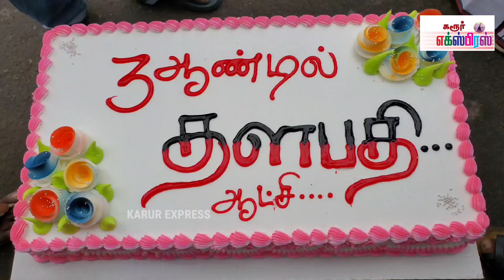திமுக ஆட்சியமைத்து 3-ம் ஆண்டு தொடக்கம் - 38வது வார்டு திமுக கவுன்சிலர் கேக் வெட்டி கொண்டாட்டம்.